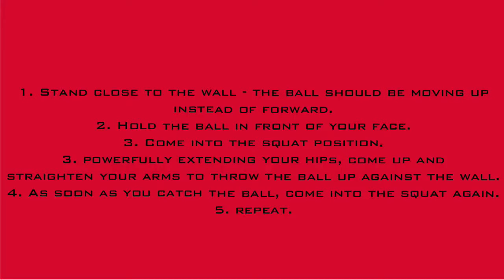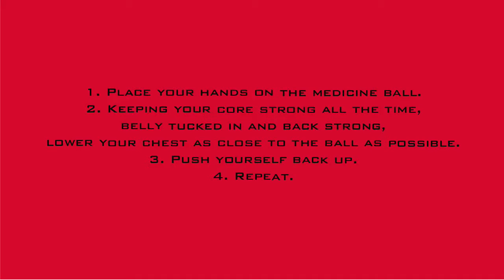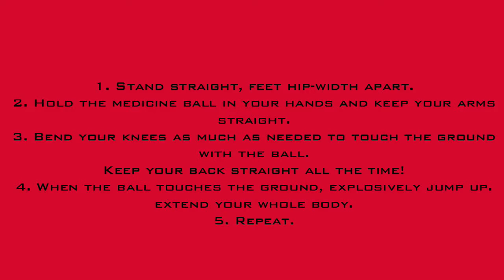High Intensity Medball Workout